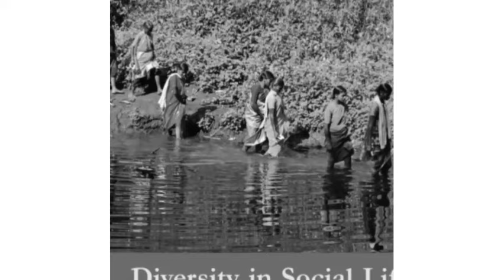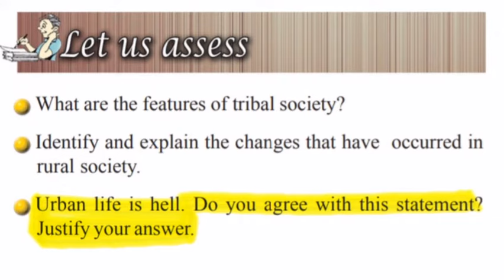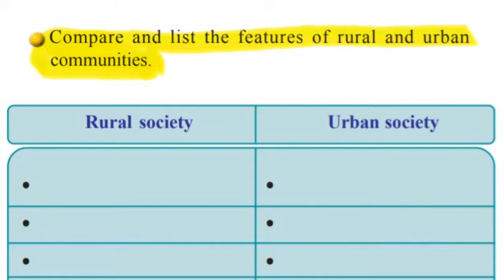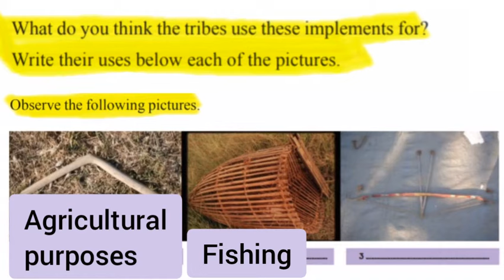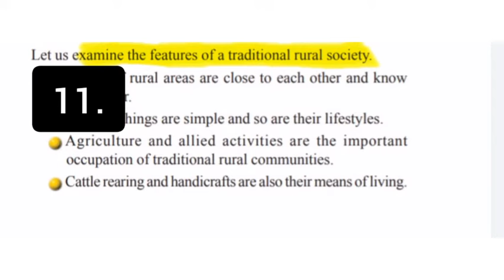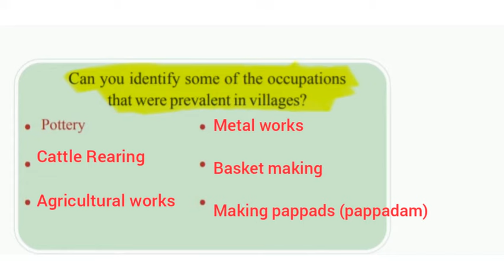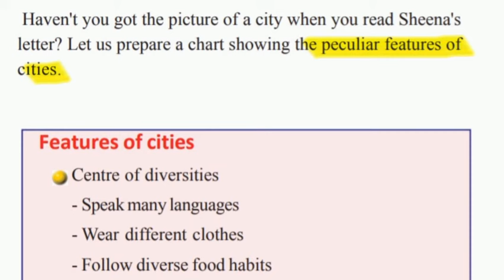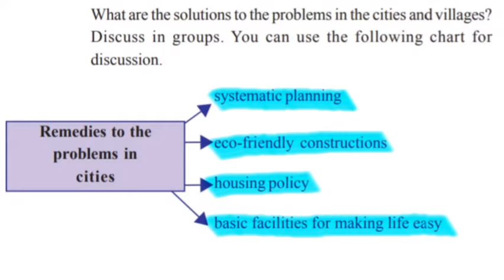Class - 6 | Diversity in Social Life | Complete Textual Question Answers